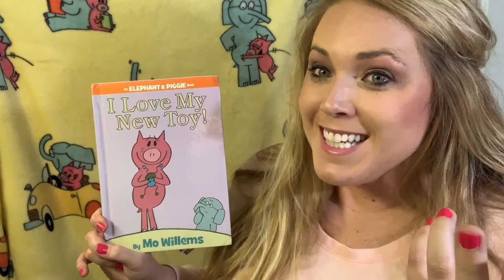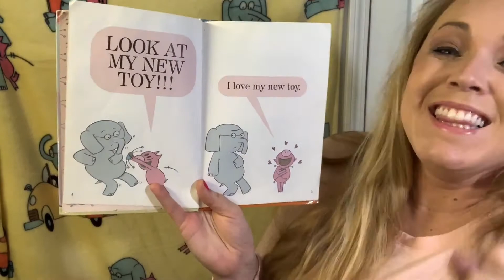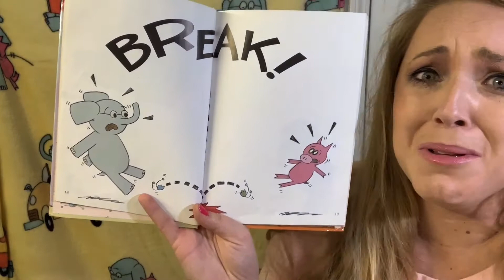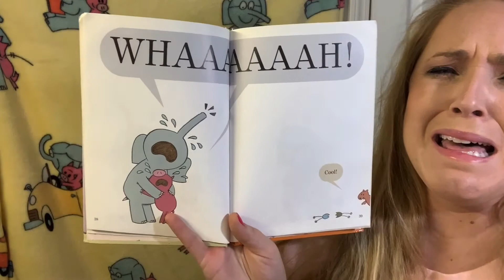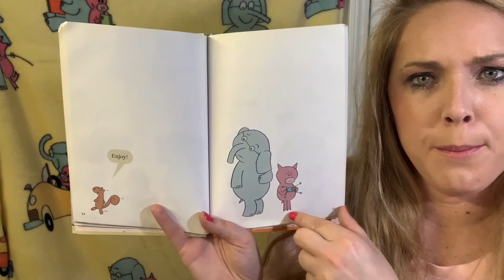Elephant and Piggie: I Love My New Toy